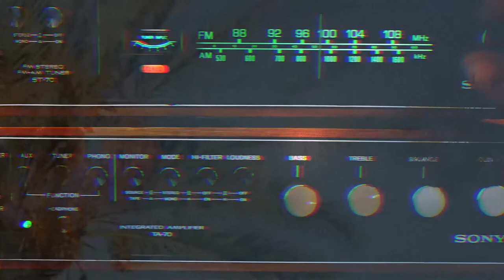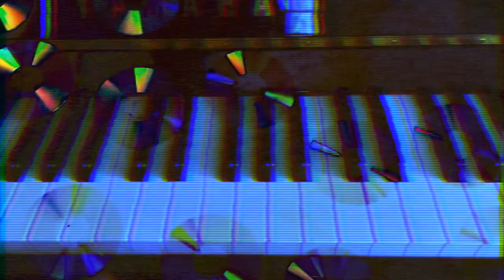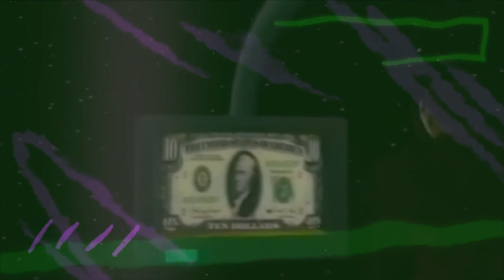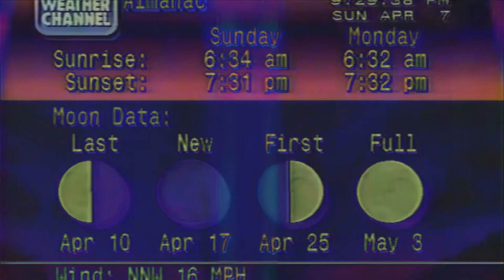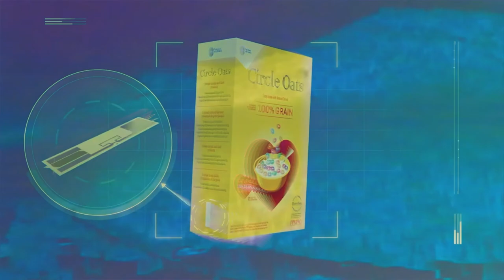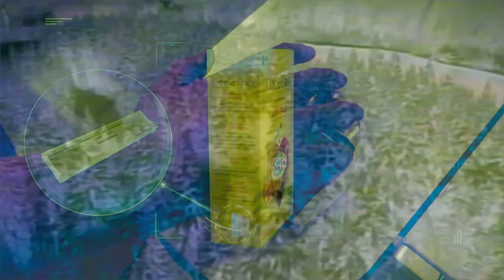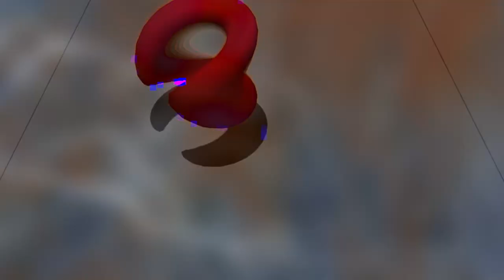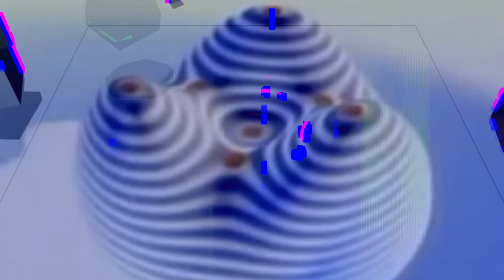Secret Levels [FULL MOVIE]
Proud to present “Secret Levels” as a full 50/50 split between myself and Vivi Vulture (Matt Walsh). I feel like the album is a perfect blend of our styles. Matt is a great keyboard player and has written a some amazing progressions and ideas that I was able to write on top of and manipulate. The process was always some variation of us sending one another half a song and we would finish or craft it into something different. A blend of vaporwave, mallsoft, vgm and so much more.